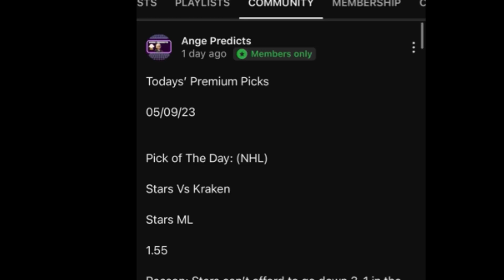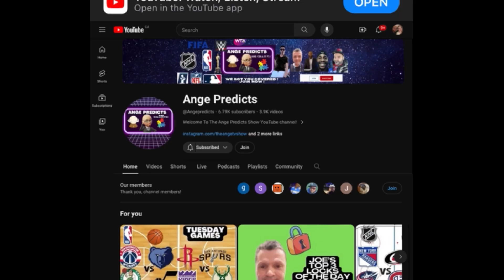Justin’s TOP Player Prop Pick of The Day! 11/01/24